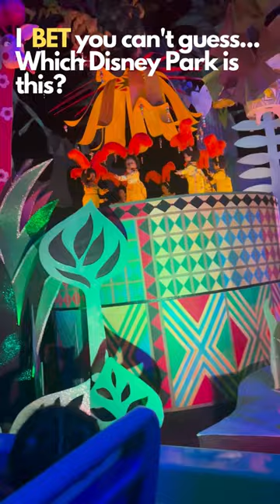Hippo - It's a Small World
How well do you know the different Disney Parks.  Which Park is this It's a Small World!